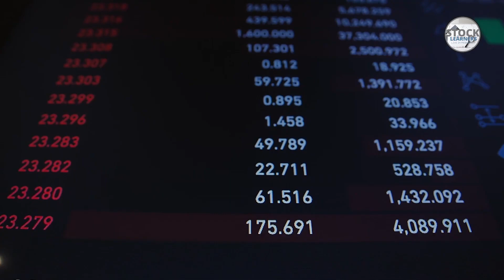How I Became Trader My Story | Turning Point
In this video I have Share How you can become profitable trader with full proof plan